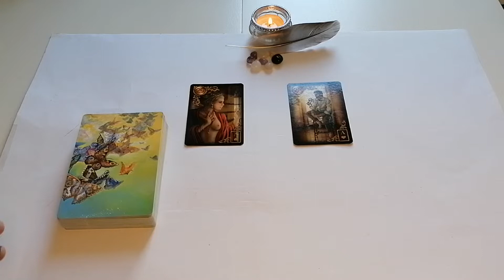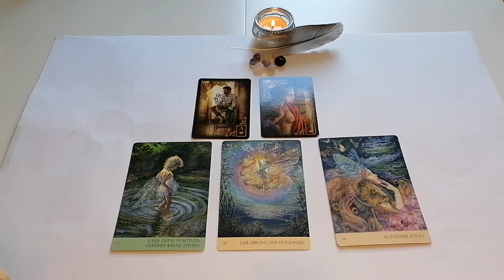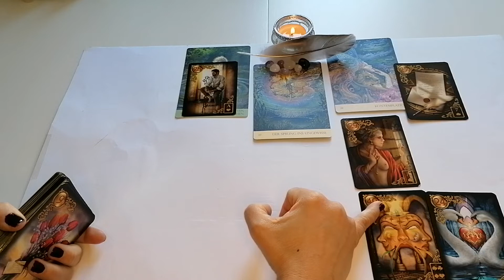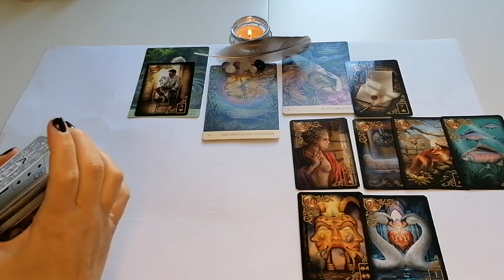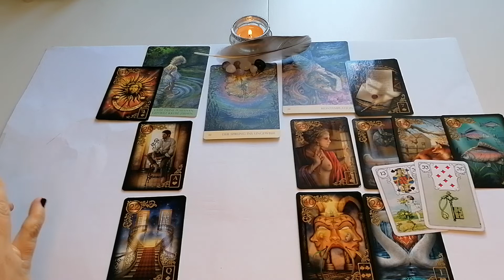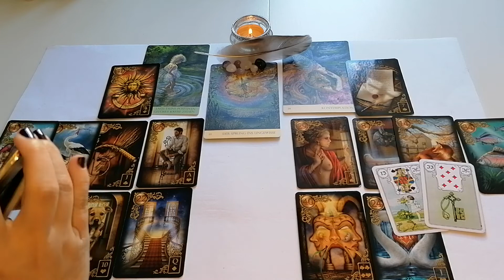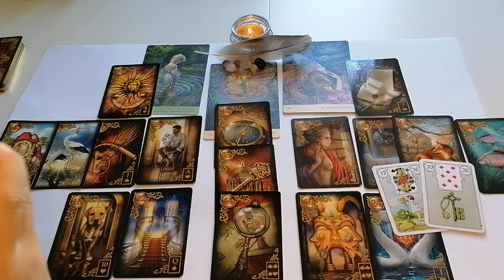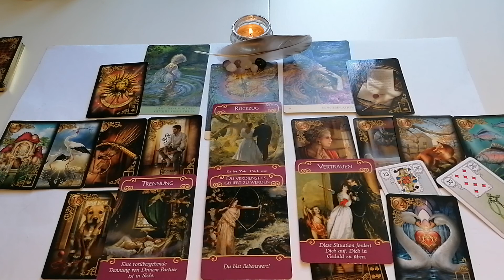Liebesorakel: PARTNERSCHAFT | Folge deinem Herzen |Gegenüberstellung MANN / FRAU Kollektiv💌💞💓❤💥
ich hoffe ich kann euch mit meinem Kanal inspirieren und euch in eurem Wachstum unterstützen. Wenn euch gefällt was ich mache, freue ich mich über dein ABO 🤩

Meine Karten Legungen sollen euch inspirieren,  Licht, Hoffnung und Zuversicht bringen. Es handelt sich hier um allgemeine Legungen.
Vielen Dank auch an alle die an mich glauben! DANKE!!!🥰
Verwendete Kartendecks: